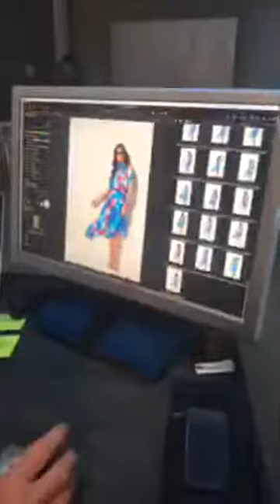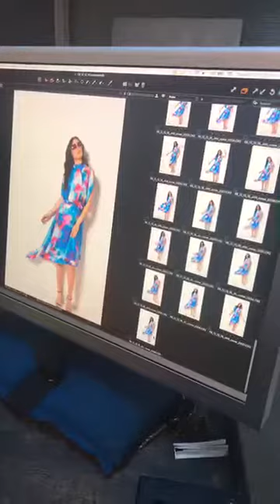Eyecare Business Photoshoot in LA!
EB magazine shares BTS looks at its latest photoshoot at Beachwood Studio.